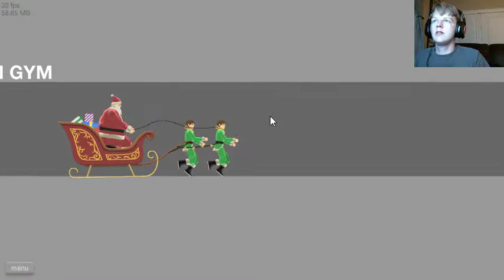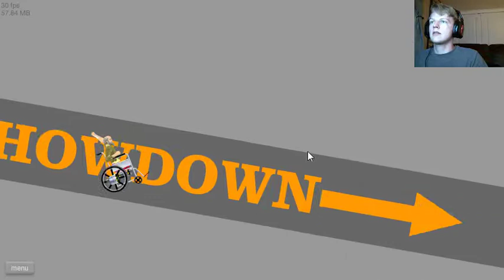Happy Wheels - Thanks Billy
Let's play Happy Wheels! Probably one of the funniest yet most frustrating games that you can play out there.